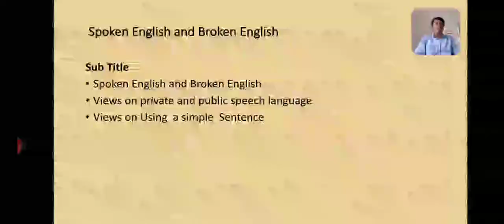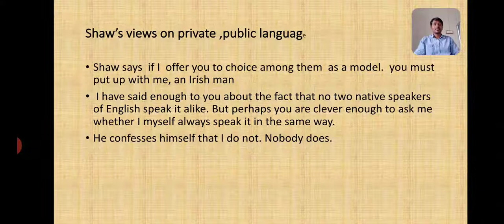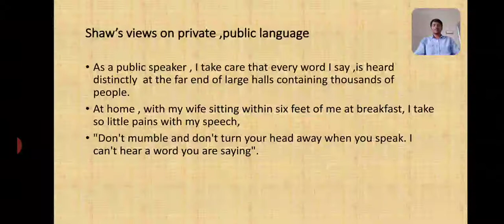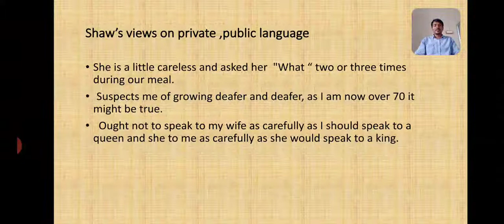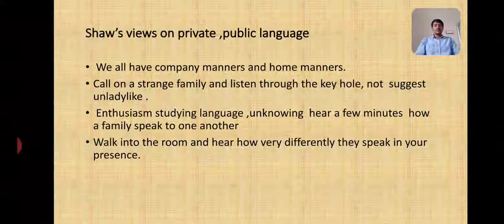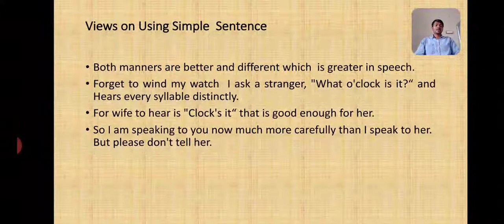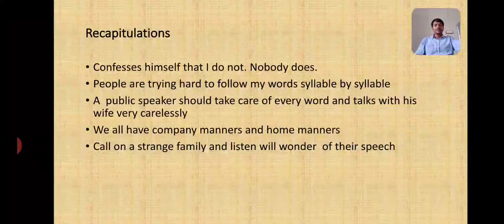Spoken English and Broken English /George Bernard Shaw /session 30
Spoken English and Broken English Essay by G B Shaw /BA 1 semester/Basic English RCU